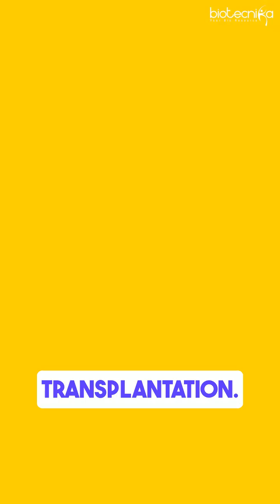5 Mind-Blowing Innovations Revolutionizing Global Healthcare! 🌍🩺